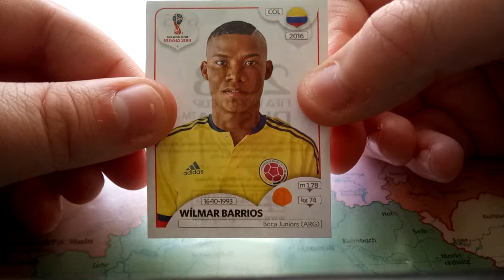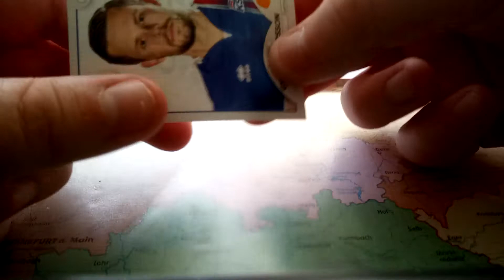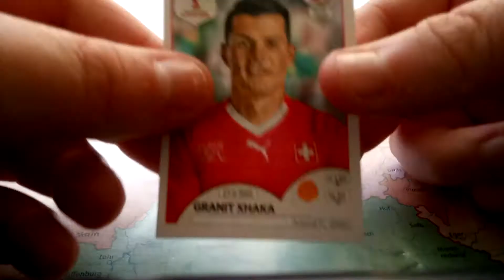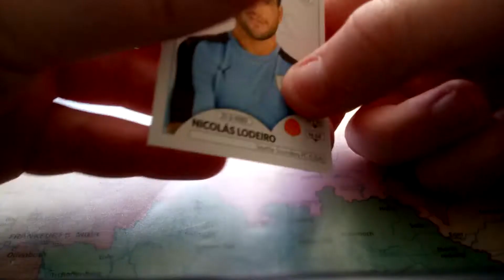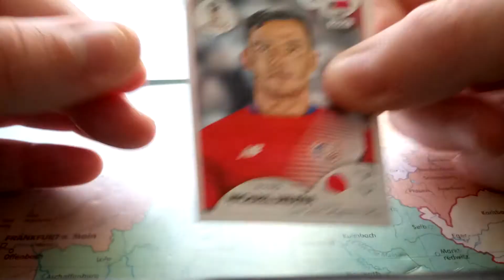Wm 2018 sticker russia cup